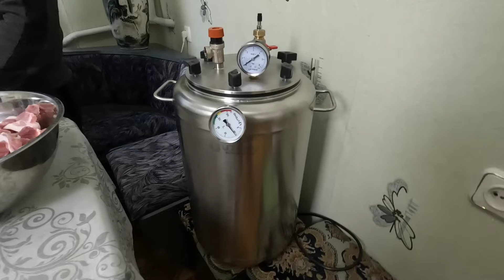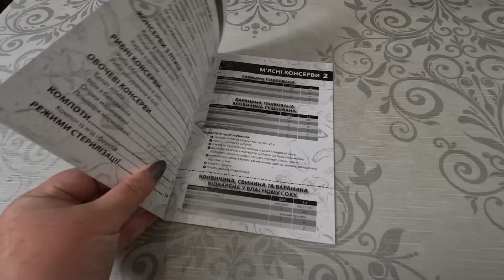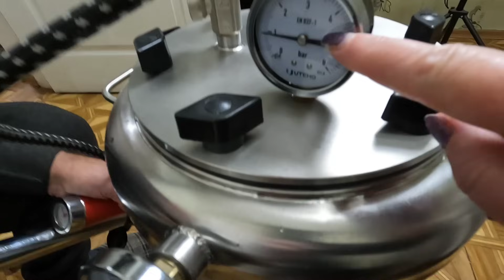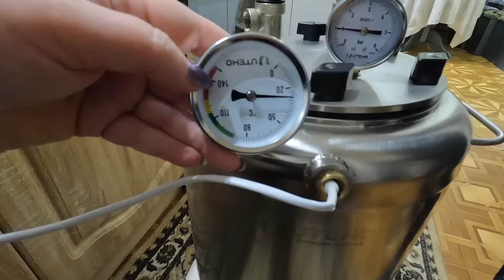ОДЕССА ❤️ГОТОВИМ В АВТОКЛАВЕ❗️ПОСЫЛКА ОТ ОСОБЕННОЙ МАМОЧКИ❗️МЯСО С ОВОЩАМИ❗️НАЧИНКА МЯСНАЯ ВПРОК❗️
помочь семье из Харькова
 номер карти
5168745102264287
- Сусловець Любов
для Максима

АВТОКЛАВ ПРИОБРЕСТИ

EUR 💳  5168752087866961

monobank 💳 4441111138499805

На этом номере вайбер, ватсап, телеграм.  Пожалуйста только по делу , спасибо за понимание

ГОТОВИМ ТРИ БЛЮДА В АВТОКЛАВЕ

тушёнка классическая свинина
450 гр мяса
лавровый лист
перец горошком
соль чайная ложка без горки
НАЧИНКА МЯСНАЯ ДЛЯ пирожков ,зраз, налистников
мясо фарш 450 гр
лавровый лист
перец горошком
РАГУ МЯСО С ОВОЩАМИ
ОВОЩИ ЛЮБЫЕ у меня
лук
помидор
морковь
стебель сельдерея
спаржевая фасоль
зелёный горошек
специи соль